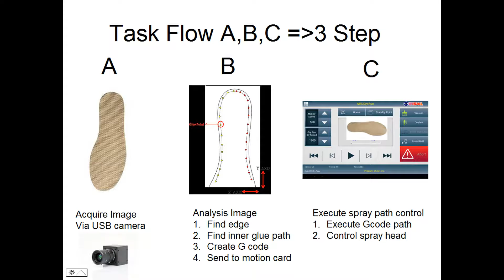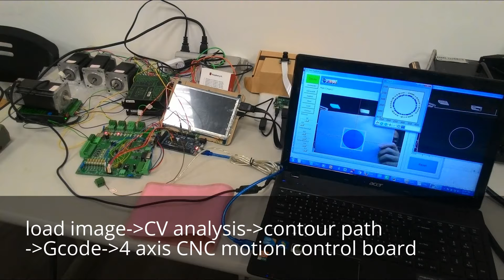4 axis CNC router for Auto Sole Spray Machine with computer vision